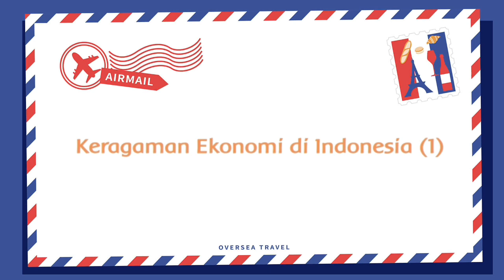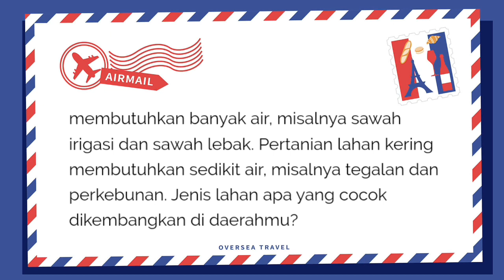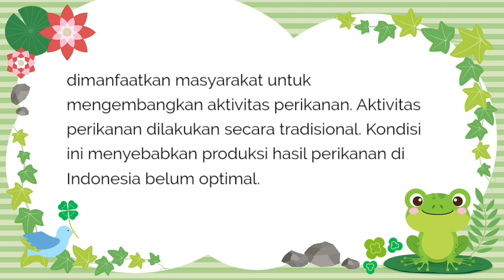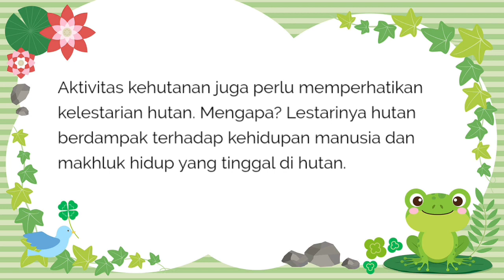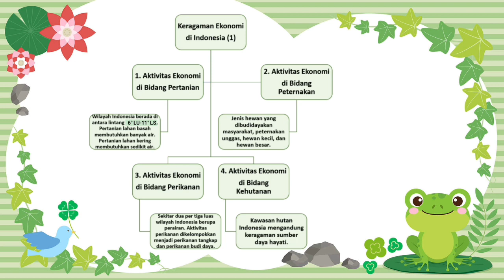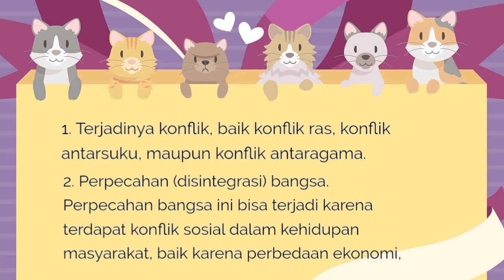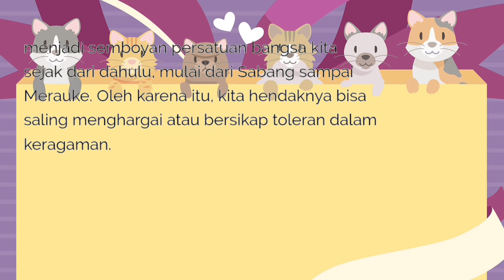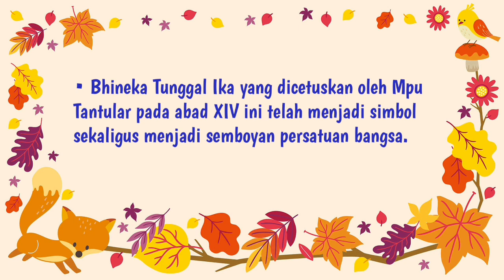MATERI TEMATIK KELAS 4 D TEMA 7 SUBTEMA 3 PEMBELAJARAN 3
Materi dalam video ini mencakup pelajaran :
1. IPS KD 3.2 dan KD 4.2
2. Bahasa Indonesia  KD 3.7 dan KD 4.7
3. PPKn KD 3.4 dan KD 4.4